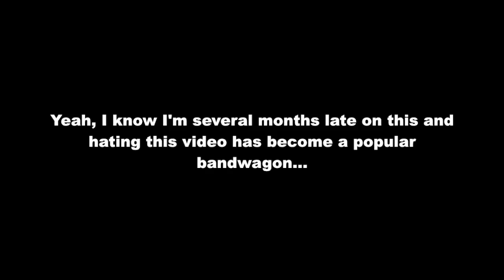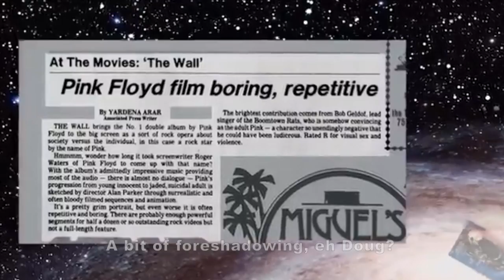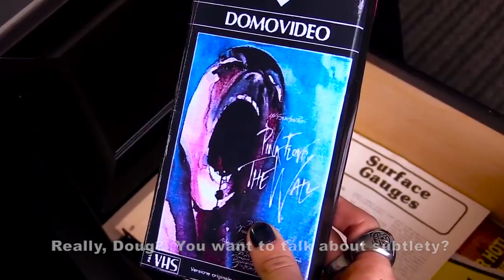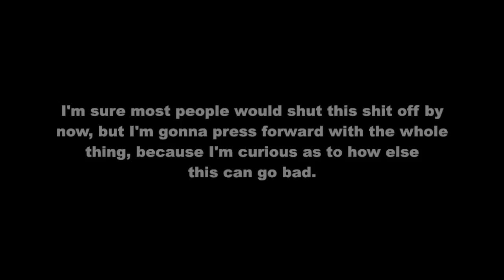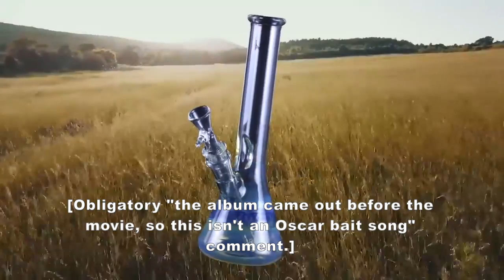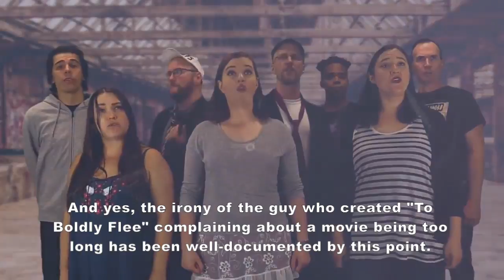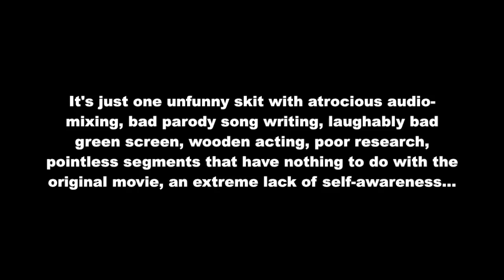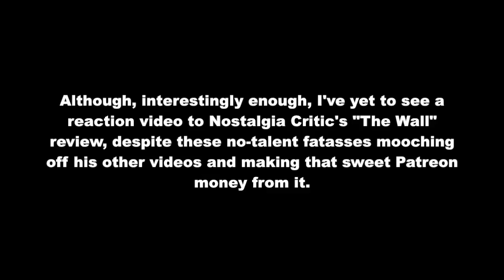Banging My Head On The Wall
Can't wait for Doug to do a musical review of "Straight Outta Compton."